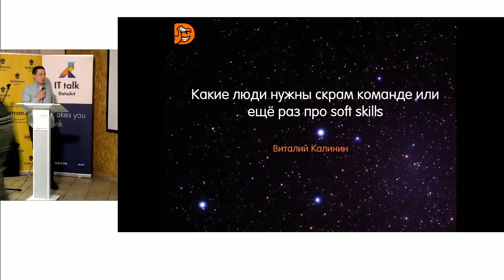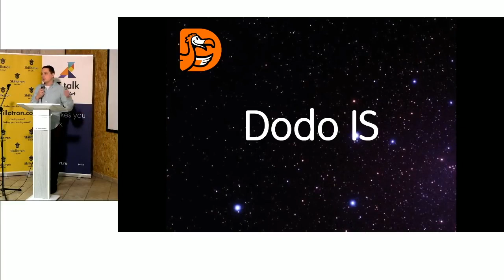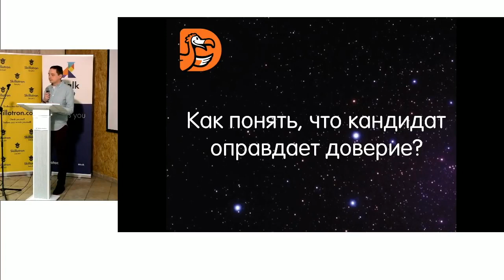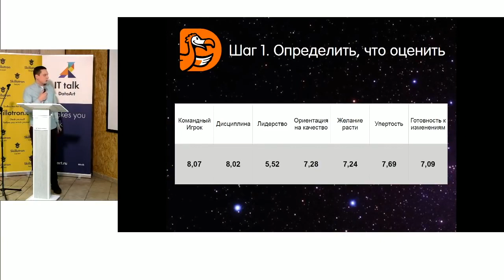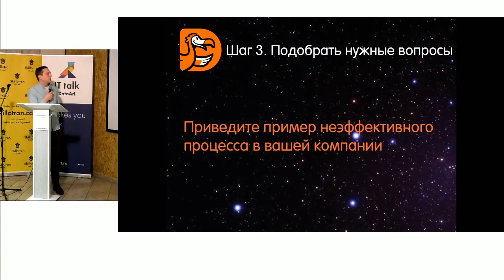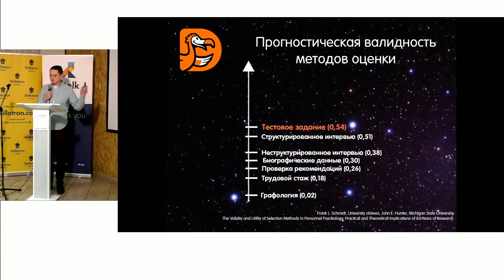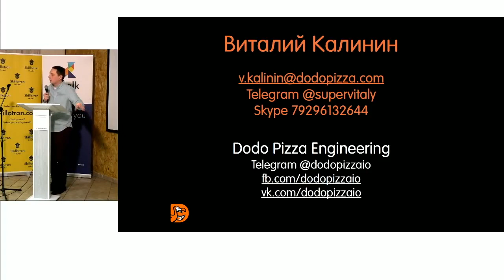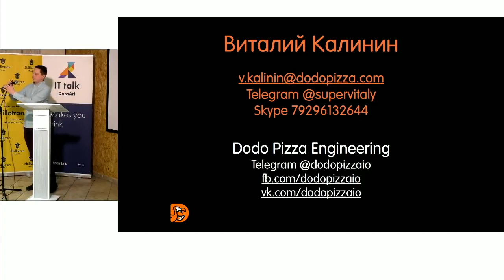Какие люди нужны скрам команде, Виталий Калинин / PiterPy Meetup Recruitment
— Ближайшая конференция:
PiterPy Meetup — 12 марта 2019

Между программистами и рекрутёрами часто напряженные отношения: недоверие, стереотипы, травматичный опыт, отсутствие точек пересечения вне работы. Это постоянно приводит к конфликтам, обвинениям и ещё большей изоляции двух сообществ.

Мы хотим это исправить и анонсируем экспериментальный коллаб PiterPy Meetup Recruitment: митап от программистов и рекрутёров для рекрутёров и программистов. Мы хотим сделать пространство, где можно поделиться болью и услышать друг друга.

Виталий считает: «Чтобы бизнес продолжал доверять команде и не лез с микроменеджментом, нужны "правильные" люди». Он рассказал, как существовать команде из семидесяти разработчиков без менеджера и как принимаются решения коллективно, где каждый может повлиять на процесс?